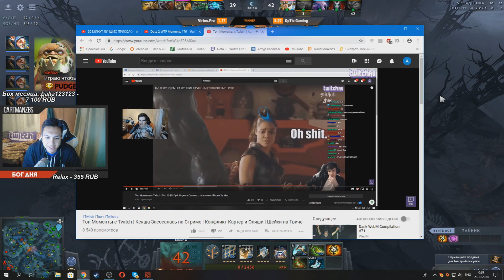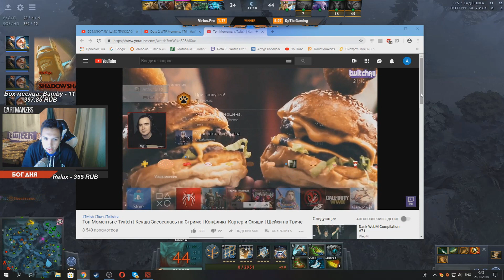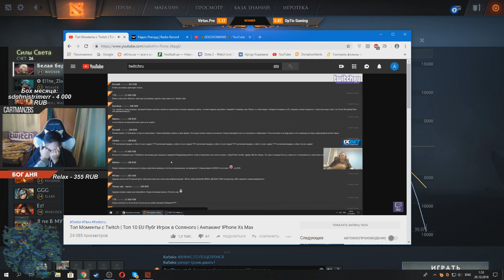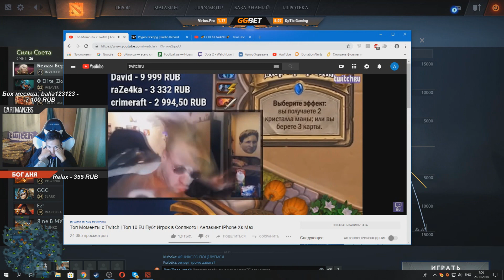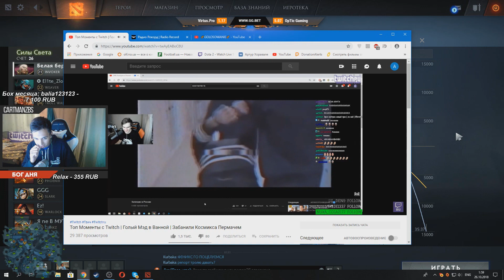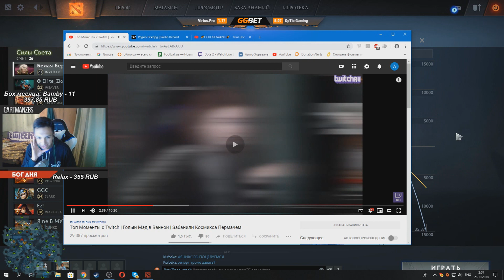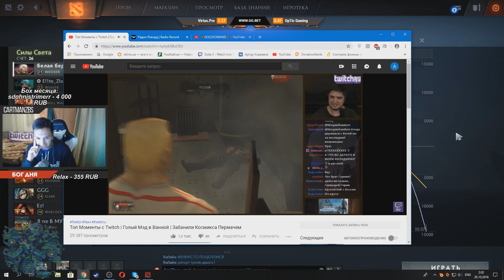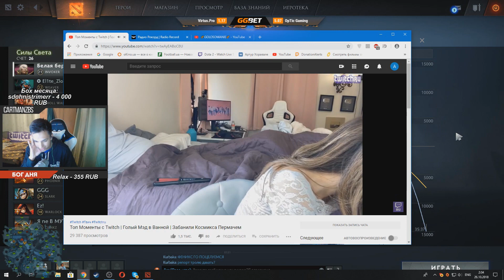КАРТМАН СМОТРИТ ВИДОСИКИ ➢ Топ момент с Twitch | часть 1